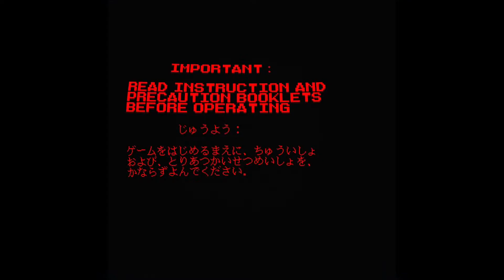Virtual Lab / Virtual Boy through Oculus Quest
-Played on Virtual Boy Go Emulator for Oculus Quest.
-Streamed on PC from the Quest.
-When you play this through Oculus, you can see a good stereoscopic 3D effect, in the same way that 3DS does,  which is not displayed in this 2D video.